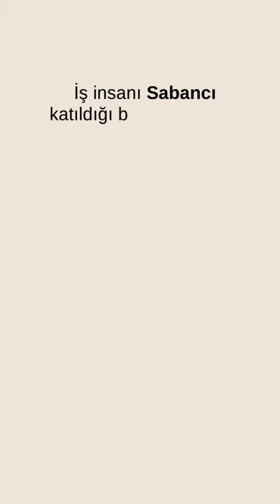Dilek Sabancı: Mutlu olmak için milyarlara gerek yok 50-100 milyon yeter